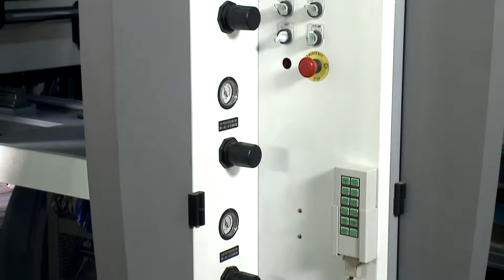1 Head Station Bottom B Grooved Feeder